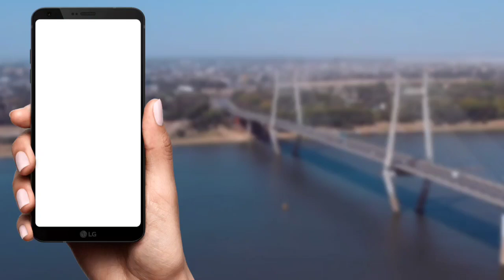हाईवे के पास प्लॉट | Plot For Sale | Sale Plot in Jhusi Allahabad | Plot in Prayagraj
Are You Interested For Investment in Property, So Visit My YouTube Channel For Best Property of Investment.

plot in prayagraj
plot in allahabad
sale plot in prayagraj
sale plot in jhusi allahabad
varanasi property for sale
plot kaise beche
how to sale plot in real estate
how to buy the right property
real estate ideas
case study
property in luchnow
the housing helper
the housing helpers
the housing helpers prayagraj
the housing helpers allahabad
kriti sinha property channel
kriti sinha property video
kriti sinha allahabad
kriti sinha prayagraj

Plot in Jhusi
Jhusi Plot
Residential plot for sale
Plot in Prayagraj
plot for sale in prayagraj
Plot in Jhusi Habusamod
PLOT AVAILABLE NEAR JHUSI
Plot in prayagraj jhusi
New Railway Station
House Plan
Plan for House
allahabad prayagraj
prayagraj allahabad
इलाहाबाद
ayodhya ram mandir
allahabad city
investing in property
prayagraj house for sale
investing in property
Plot for sale in Allahabad,
Jhusi Allahabad
Allahabad, Prayagraj
Plot in Jhusi Andawa
plot jhusi
Realestate in Allahabad
Housing helpers Allahabad
Property in Prayagraj
Housinghelpers Allahabad
Property in Allahabad
House for sale in Allahabad
The Housing Helpers
The Housing Helper
Housing Helpers
Housing Helpers
the housing helpers
the housing helper
housing helpers
housing helper
Jhusi prayagraj
jhusi allahabad
Property in Jhusi prayagraj
Property in prayagraj
plot in prayagraj
plots in prayagraj
Realestate in prayagraj
realestate in prayagraj
mls
commercial realestate in prayagraj
realestate agent in prayagraj
realty in prayagraj
buying a house in prayagraj
realestate broker in prayagraj
realestate news in prayagraj
free realestate in prayagraj
house for sale in prayagraj
homes for sale in prayagraj
for sale by owner in prayagraj
homes for sale by owner in prayagraj
realestate companies in prayagraj
property in prayagraj
plots in prayagraj
plot in prayagraj
residential plot in prayagraj
residential property
new property in prayagraj
best property in prayagraj
housing helpers prayagraj
property channel in prayagraj
property videos in prayagraj
the housinghelpers prayagraj
घर बनवाने के लायक प्लॉट
सस्ता प्लॉट
कम दाम में प्लॉट
allahabad
plots in allahabad
property in allahabad